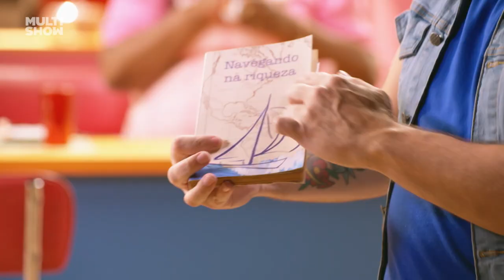Leleco descobriu que o Neto vai ficar RICO e já deu o BIZU sobre INVESTIMENTO! 💰👀 | Família Paraíso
O Neto tá largando o Corinthians para ir jogar no Real Madrid e deixou escapar que vai ganhar uma BOA GRANA e o Leleco já tá de olho! 🤑 Veio até com um papo de coach de investimentos, assessor de carreira... Vê se pode! 👀